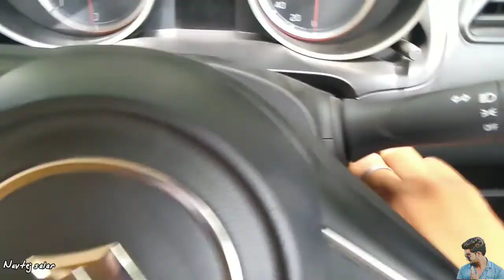Farm House Tour | Navtej vlogs